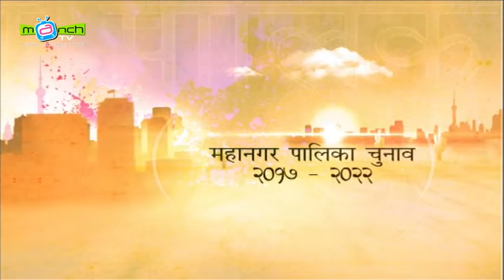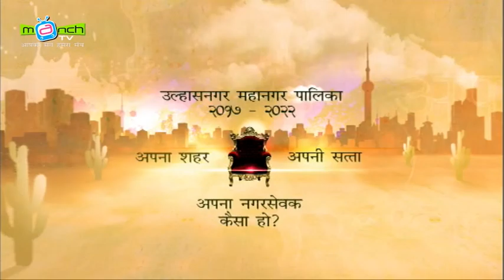Ek Mulakat - Prakash Kukareja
Manch TV
Ek Mulakat  - With Prakash Kukareja
Host Adv.  Deepak Watwani